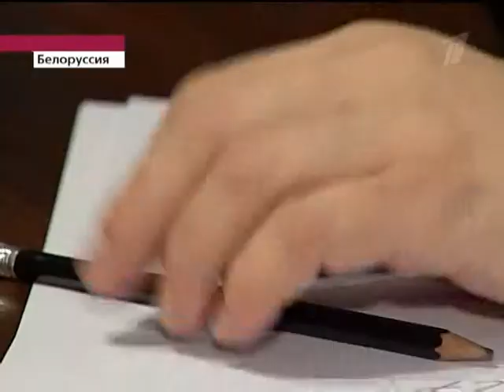12 22 10 vibory lukashenko 1tv